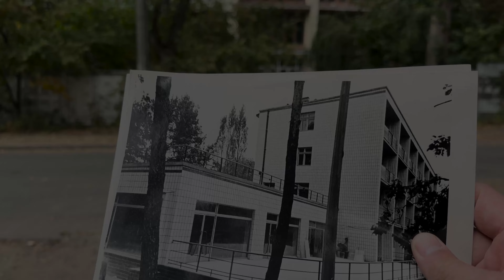Святошин: Як квітучий сад перетворився на бетонні джунглі? Історія та цікаві місця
Друге відео про київський район Святошин розкриває трансформацію одного з найкращих приміських курортів країни в звичайний «спальний» масив з щільною багатоповерховою забудовою.
З нашим гостем Олександром Глущенко ми проймемося рідним районом, розповімо цікаві історії з життя та бульващини Святошина, та покажемо маловідомі куточки.

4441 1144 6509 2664 - монобанк
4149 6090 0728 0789 - приват

00:00 - Святошин
03:10 - Лікувальні заклади
08:50 - Дачі
17:43 - Гімназія Східних Мов
23:33 - Старі будівлі та локальні історії